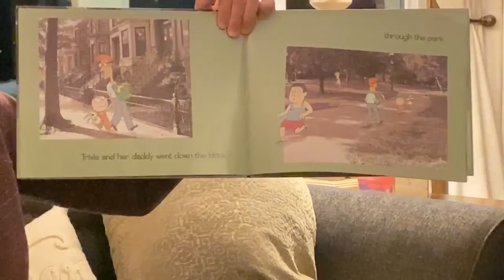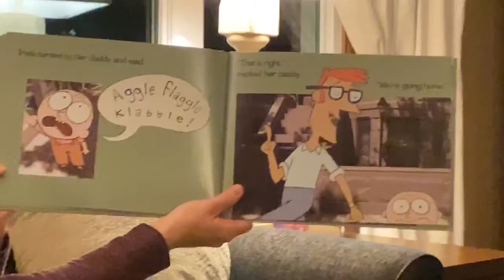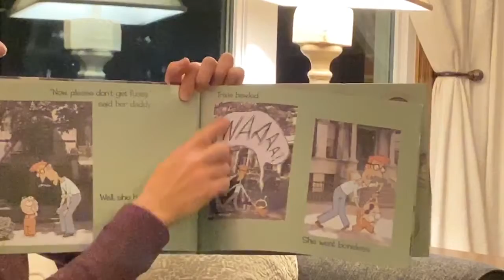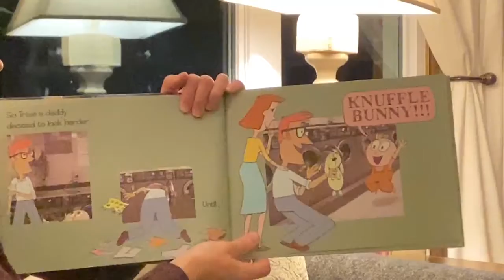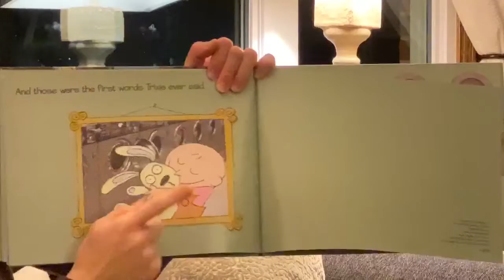Mrs DeFrances reading Knuffle Bunny